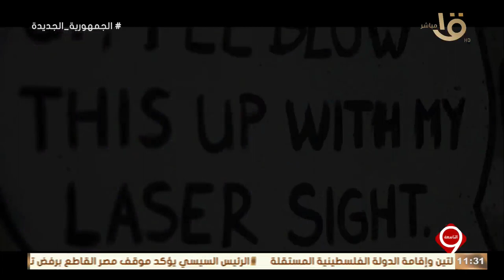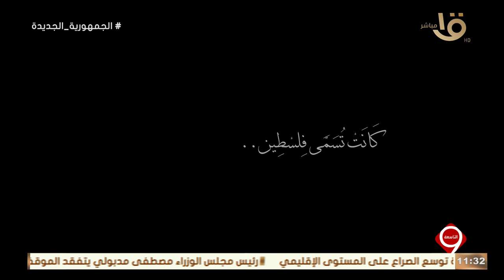التاسعة | الحلول المتاحة لإيقاف الحرب على غزة